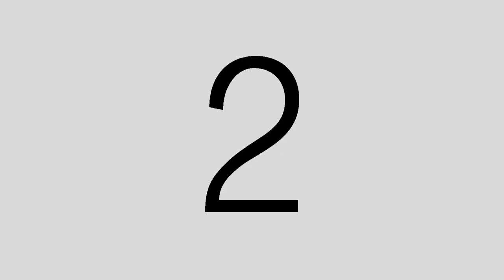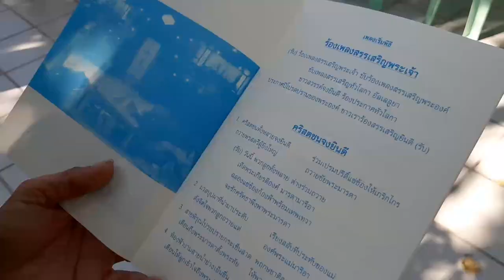ฉลองวัดพระมารดานิจานุเคราะห์ คลองจั่น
พระคาร์ดินัล ไมเกิ้ล มีชัย กิจบุญชู เป็นประธานในพิธี
Photo by อ้อ ฅนหลังกล้อง